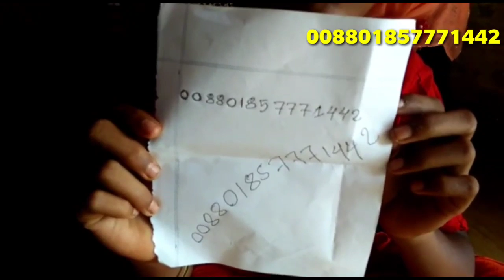November 15, 2019